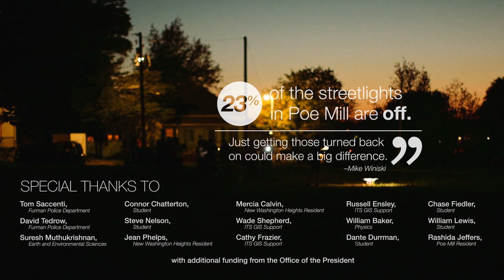Tracking Lights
When most people hear the word “drone,” the picture that comes to mind is probably not something positive—not something humanitarian.   The image that invariably comes to mind is that of a lethal offensive weapon in the war on terror.  This image is unfortunate—drones can also be used for good.   Our team at Furman University in Greenville, South Carolina is employing drone technology to enhance the quality of life in two Greenville neighborhoods by studying the relationship between streetlight illumination and crime.

This activity is a collaborative team effort with participation of the Furman Center for Teaching and Learning; the departments of Physics, Mathematics and Earth and Environmental Sciences, the Furman Marketing and Public Relations office and the Furman Police Department; the Greenville County Sheriff’s Office; and the New Washington Heights and Poe Mills neighborhoods.

Using data from the Greenville County Sheriff’s Office, Professor Mike Winiski and his students have been using Geographic Information Systems (GIS) techniques to study the relationship between streetlight illumination and crime in these neighborhoods of approximately one thousand plus residents inhabiting just under two hundred acres.   Until the recent drone flights that we describe here, the only way to verify the optical illumination intensity model they are using has been to perform spot checks by footwork with a handheld photometer.

Recently, in order to verify and refine this optical illumination model, Professor John Conrad and his students have conducted drone overflights of the Poe Mill neighborhood using a Phantom 2 with a GoPro Hero 3+ video camera.   We realized at the outset that since these flights would have to be nighttime flights, the only safe and effective approach would have to involve fully autonomous flights using the iPad Ground Station system hardware and software for the DJI Phantom 2.   Prior to the nighttime flights in the neighborhoods, we began early this year to fly practice dress rehearsal flights over the Furman campus to work out the details of the missions before flying in the urban neighborhood environment.   From the outset, we were very conscious of possible concerns regarding public safety and privacy issues for the flights.   We began a dialog with the Furman Police Department and jointly developed a “Memorandum of Understanding to govern Drone Flying on the Furman Campus.”    We believe this is the first such agreement governing drone flying on college campuses in the southeastern United States.  All of our flights are executed in full compliance with FAA Circular 91-57 and AMA Document 550; we maintain visual line-of-sight contact with the drone at all times.
Following the dress rehearsal daytime and nighttime autonomous flights on campus, and daytime flights in the Poe Mill neighborhood, on April 25, 2014 we flew the series of flights shown in the YouTube video “Tracking Lights.”

The immediate result of these flights has been a photographic light intensity data set that is in the process of being compared with the GIS physics illumination model. However, we believe that in terms of impact, our flights demonstrate an enormous potential for social change, with benefits well beyond the particular neighborhoods in this project.  Most people take for granted the value of adequate streetlighting as a crime deterrent.   An intangible but quite valuable benefit of this activity is raising the social awareness of inadequate infrastructure for an underserved population such as in the Poe Mill and New Washington Heights neighborhoods, as well as strengthening the relationship between campus and community—setting the stage for future collaborations that enrich the lives of all in the Greenville community.

Produced by Taylor de Lench
Drone footage courtesy of John Conrad and Furman University Physics Department
Additional footage courtesy of William Lewis
Graphics by Brian Faulkenberry